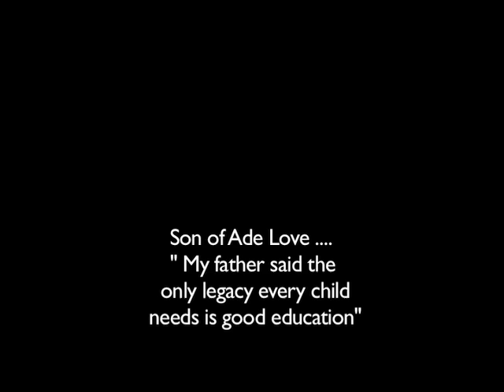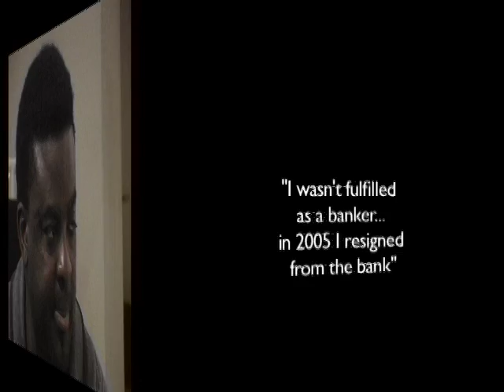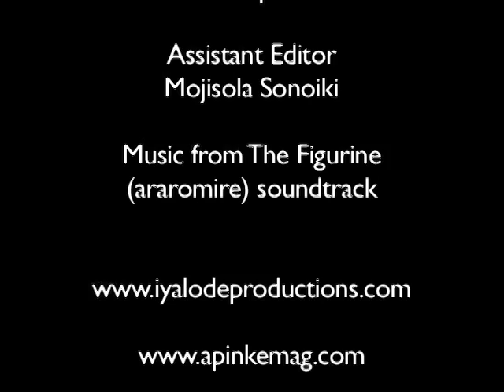Interview with Kunle Afolayan, Filmmaker from Nigeria Part I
A candid interview with the Director of the film "The Figurine (araromire), Kunle Afolayan at the premier of his film in Atlanta, GA, USA  at the African Movie Night event - February 27th 2010 hosted by Iyalode Productions and Apinke Magazine. In Part I,  Kunle shares with us his life as the son of Ade Love, how the film was made and what inspires him as a filmmaker to make African movies.